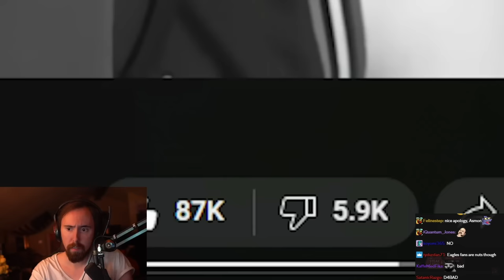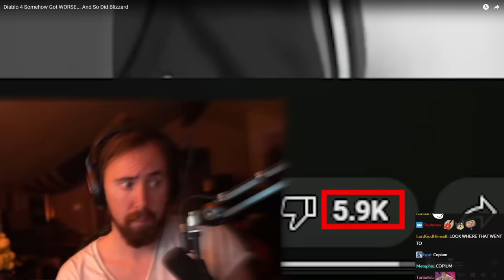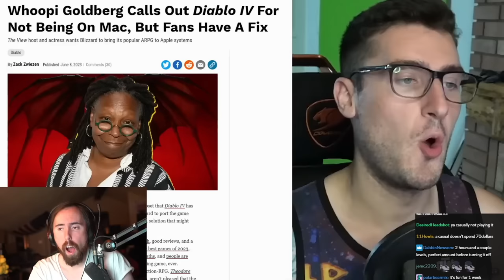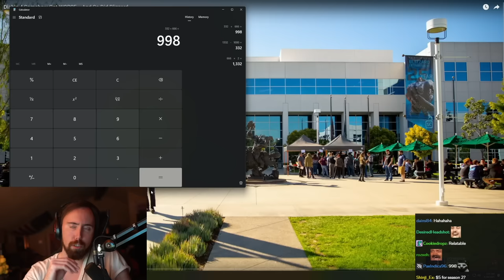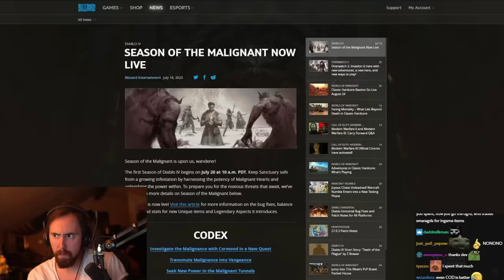Diablo 4 Somehow Got Worse, And So Did Blizzard | Asmongold Reacts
D͏͏͏i͏͏͏a͏͏͏b͏͏͏l͏͏͏o͏͏͏ ͏4 is DEAD.

0:00 ͏͏D͏͏͏i͏͏͏a͏͏͏b͏͏͏l͏͏͏o͏͏͏4 Somehow Got Worse, And So Did B͏͏l͏͏iz͏͏͏z͏͏͏͏ard
51:45 Tаlkіng tо The Act Mаn Hіmself